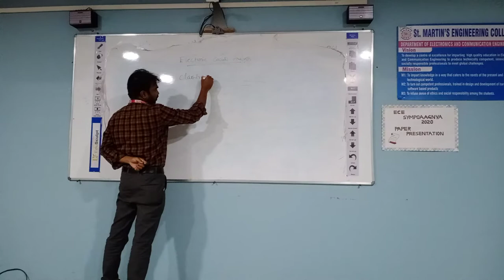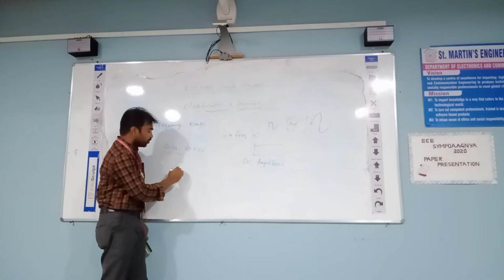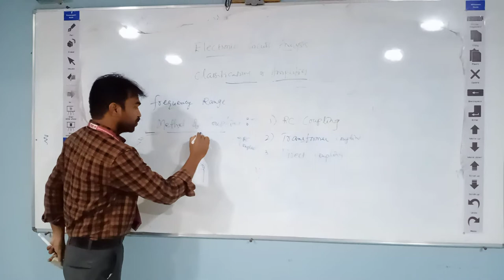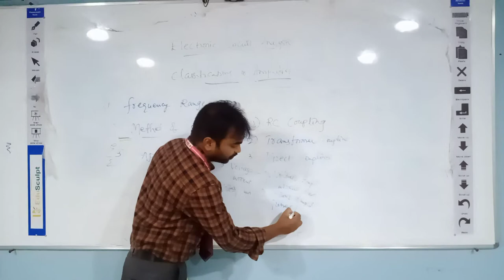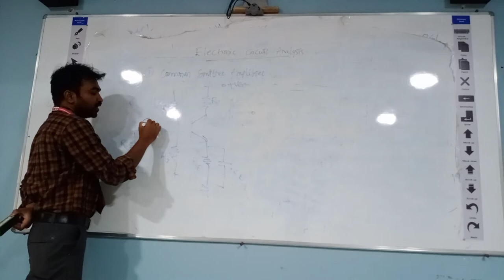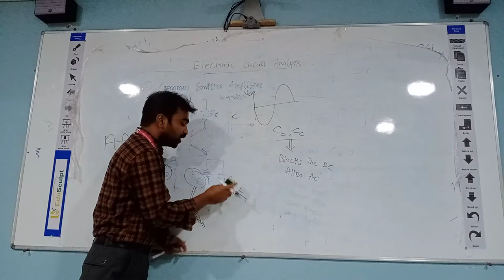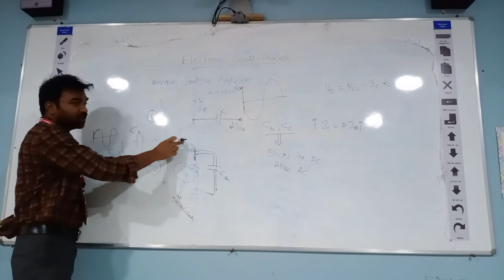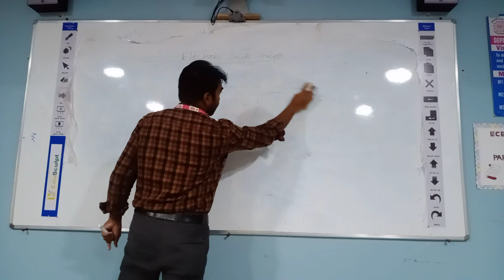classifications of amplifiers